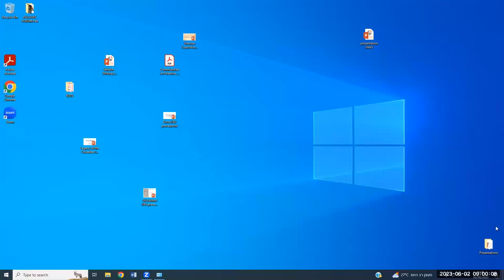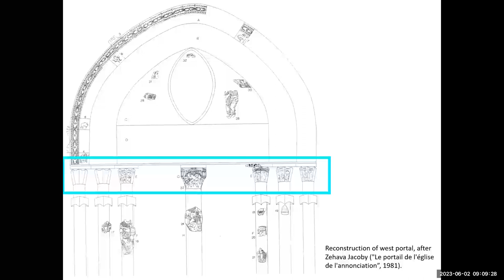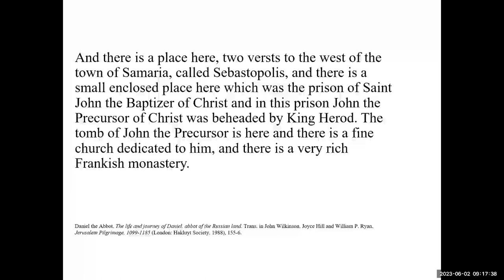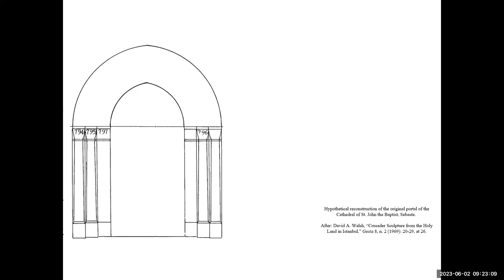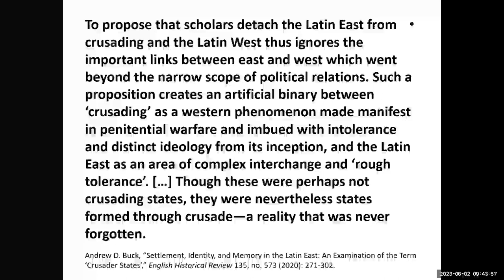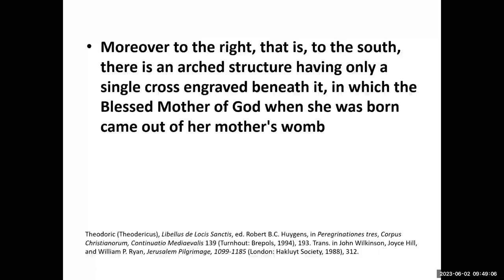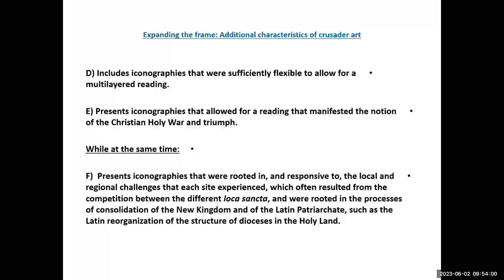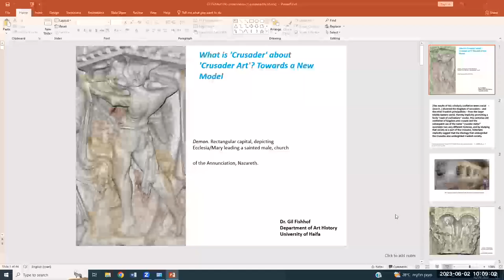Day 6 Session 1